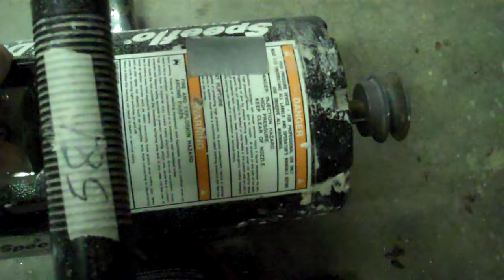SpeeFlo (Leeson Electric) ExL-DC Permanent Magnet Motor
Here's my newest acquisition, a SpeeFlo permanent magnet DC induction motor. It is made by a company called Leeson Electric, which is, believe it or not, an American company and the motor's made here too. Go National Pride!

Permanent Magnet DC Induction motor

Volts: 115AC
Amperes: 16
Revolutions/Min.: 4000
Brushed DC permanent magnet motor
Air Cooled

It is an excellent, quality-built motor that is definitely built to last.